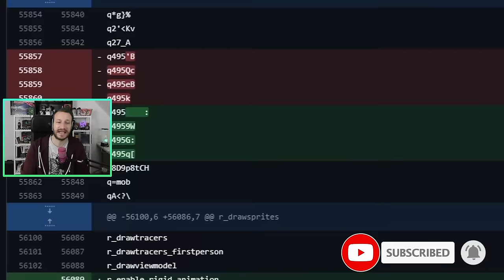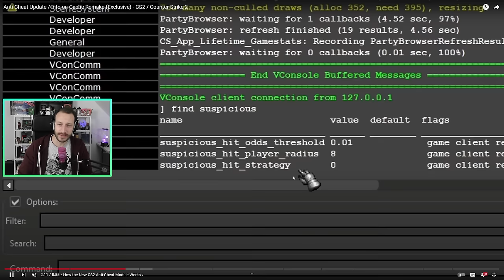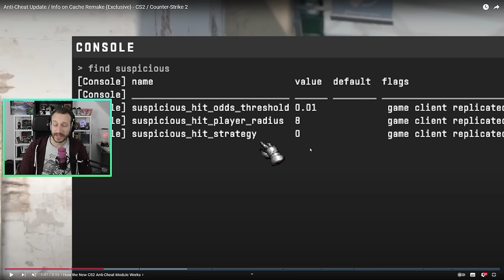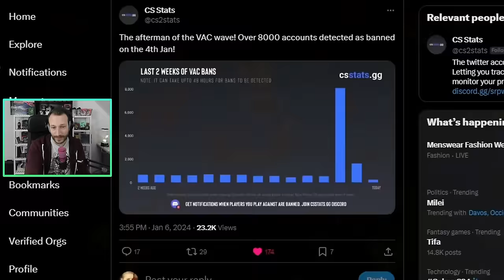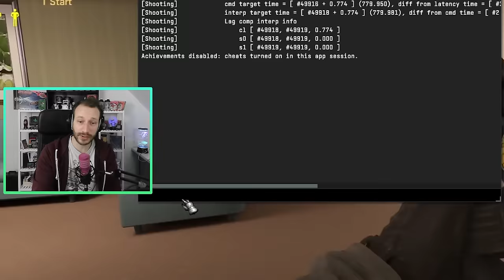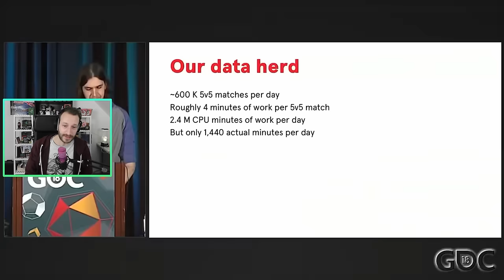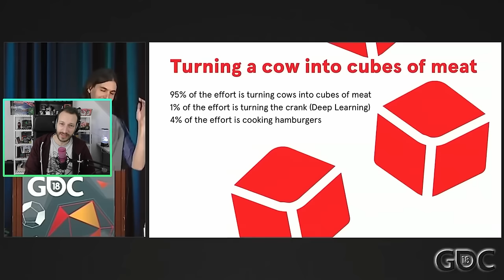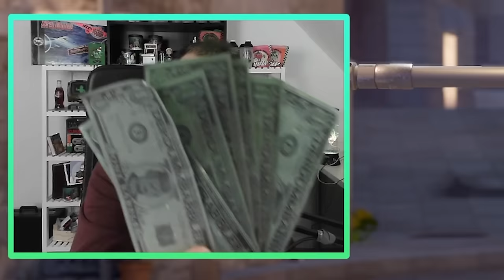Valves Anti Cheat Update | Was macht Valve gegen Cheater?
Was macht Valve gegen Cheater? Gibt es bald ein neues Anti Cheat Update? Gabefollower und anderen CS Enthusiasten sind bereits vor einem Monat besondere Update Schnipsel ins Auge gefallen. Ein gewisser Teil davon deutet auf eine neue Methode hin, Cheater effektiver und genialer zu bestrafen. Schauen wir uns das Ganze genauer an!